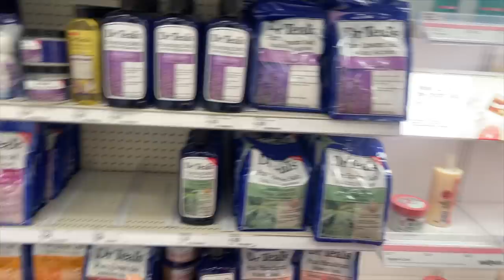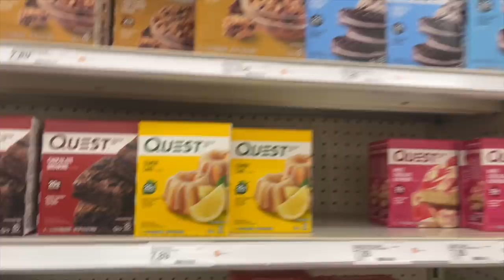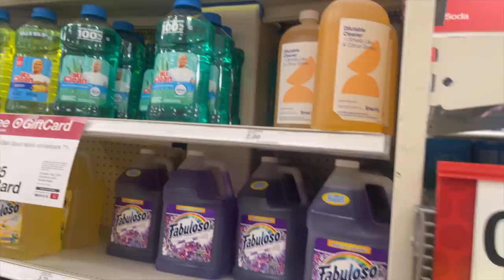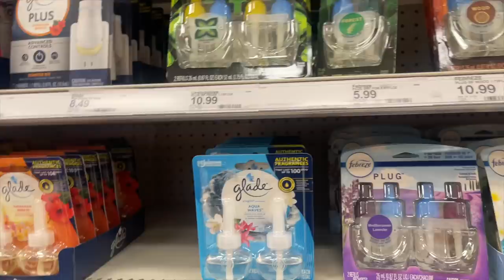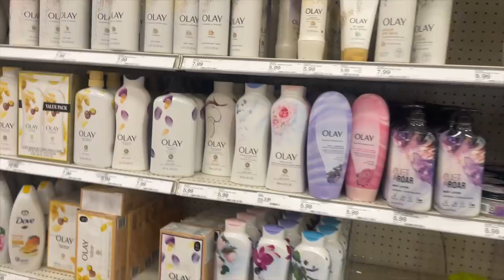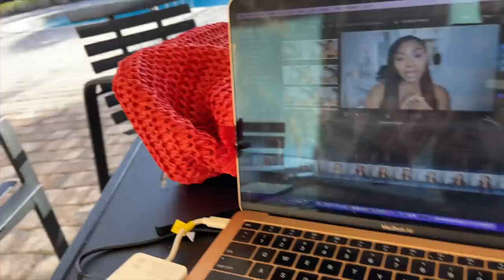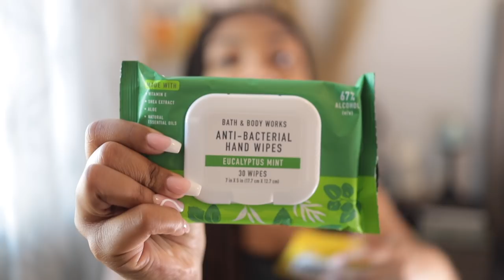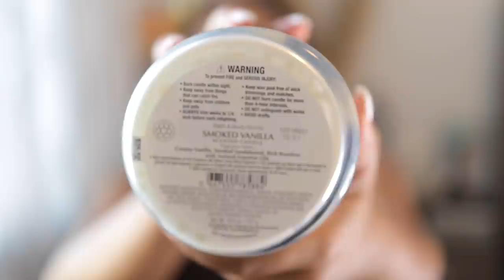SHOP WITH ME VLOG | TARGET & SEPHORA SALE + BATH & BODY WORKS SAS HAUL | LiVing Ash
Shop with vlog! Shopping at Target, Sephora, and Bath & Body Works. Found some new perfumes along with some amazing sale items. Come along with me for my last video of 2021 :) Happy New Year!!

Winners CONGRATS!!:
Tamika Manning
Crystal Truelove

Tom Ford Book
Kay Vanilla 28
Febreze Forest
Montale Roses Musk

Coral Springs
FL
33065

Time Stamps
0:00 - Intro
0:49 - Scent of the day
2:19 - Giveaway Winners
3:39 - Shopping List
5:20 - Car talks on my way to shop
6:49 - Target!!
15:42- Sephora!!
18:50- Nail Reveal + Editing by the pool
20:00- Bath & Body Works + Sephora & ROSS Haul
28:16- Happy New Year! See Y'all in 2022